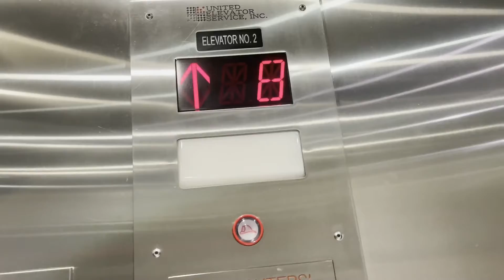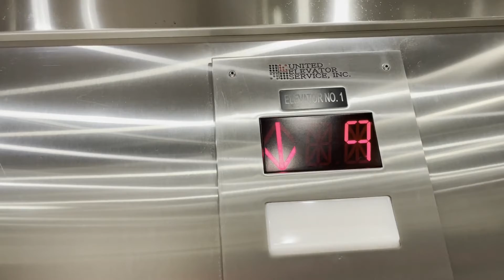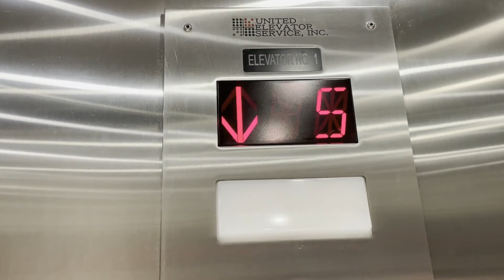Generic Traction Elevators @ Fort Lauderdale Marriott Pompano Beach - Pompano Beach, FL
[Taken December 21, 2021] This is the true definition of a South Florida generic elevator. It's as basic as you can get.